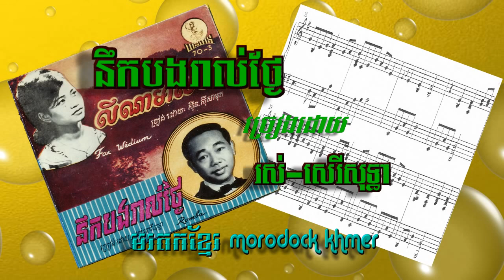Ros Sereysothea : នឹកបងរាល់ថ្ងៃ Neuk Bong Rorl Thnay